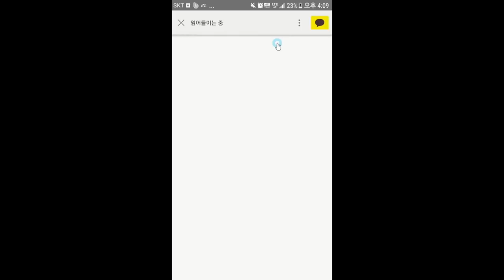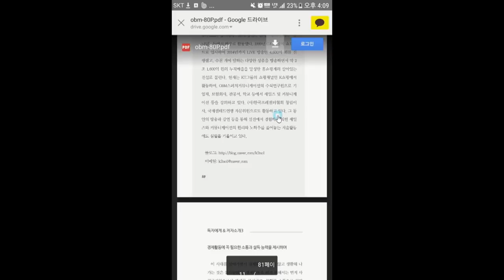허를 찔러서 설득하기 - 김효석 박사 스피치 즉문즉설신청 문자 0505-300-4263